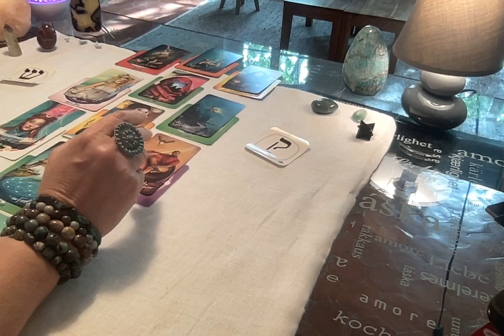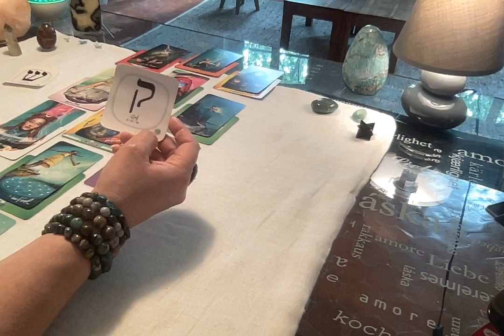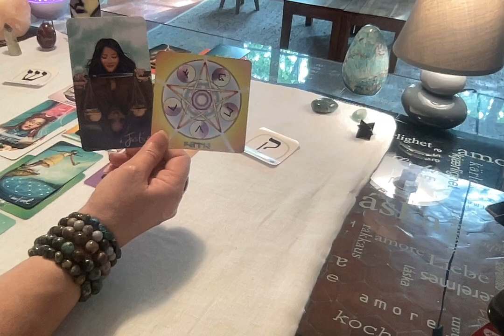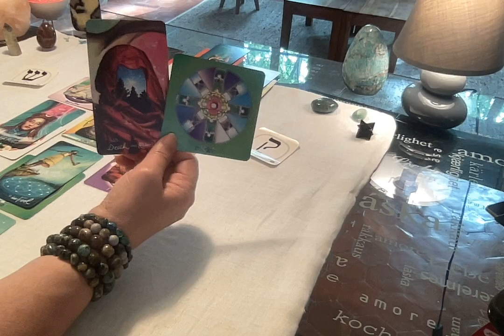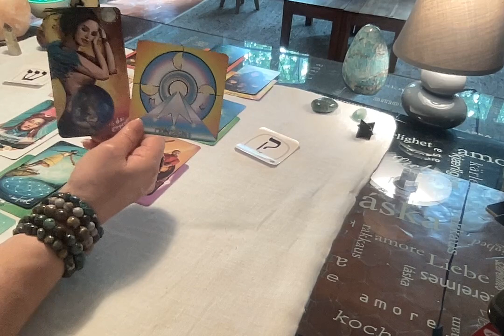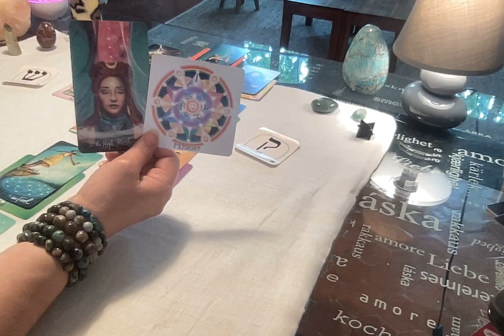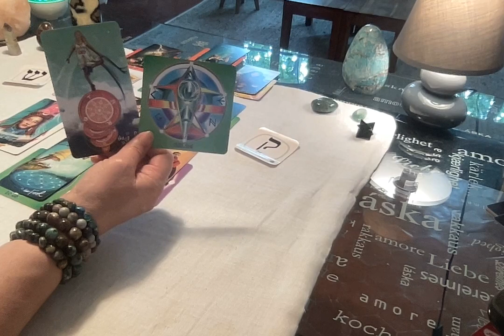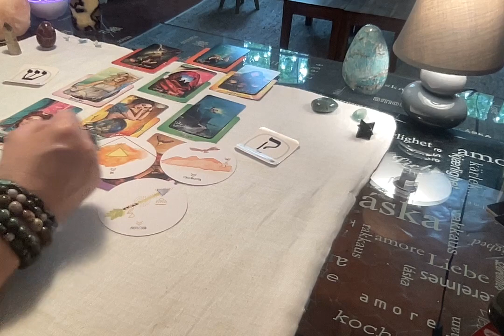🌘 Energies nouvelle lune 🌑 Ancrer de nouvelles habitudes et guérir des comportements négatifs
Belle nouvelle lune à tous ! Véronique
- Atelier nouvelle lune le mercredi 8 mai à 19h
- Rencontre informelle via zoom : mercredi 15 mai à 19h.
- Atelier coaching de groupe : mercredi 22 mai 24 à 19h via zoom
- Soirée inclassable le 24 mai 24 en présentiel près de Salon de Provence avec Muriel Echevarria, acupunctrice sur le thème du vide et du plein en énergie chinoise.
- Formation arbre des séfirot fin mai 24 4 ateliers de 2h
- Stage du 8 au 11 août 24 : "Libérer son potentiel" près de Salon de Provence. Thèmes : humour et tendresse.

Véronique